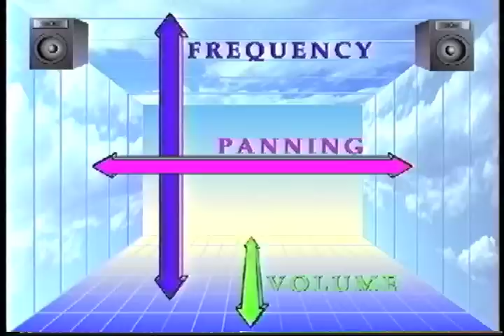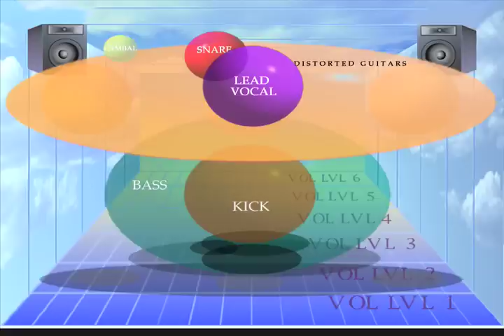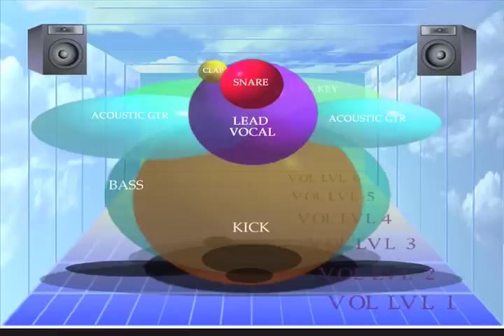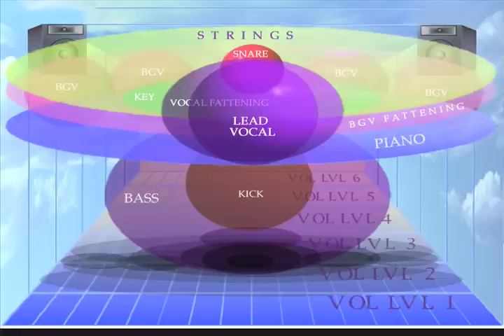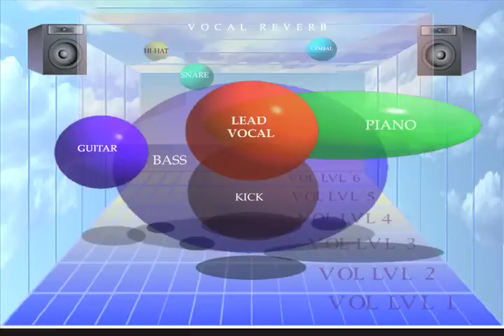Visuals of Mixes - Hit Songs.mov